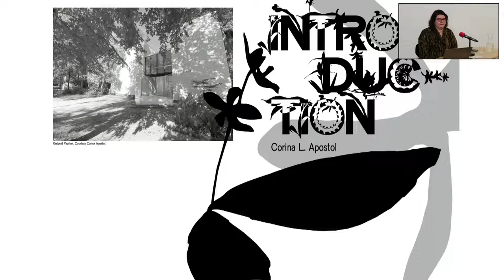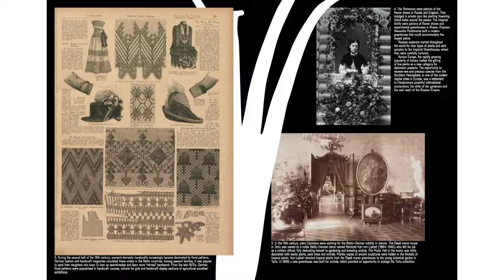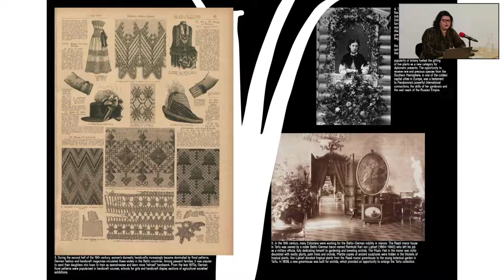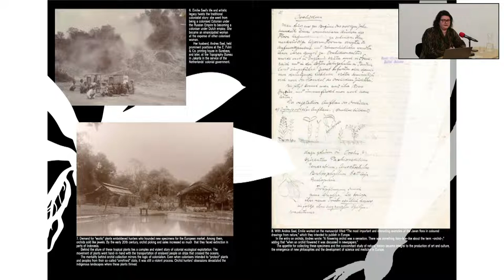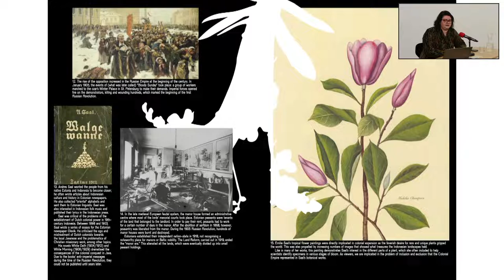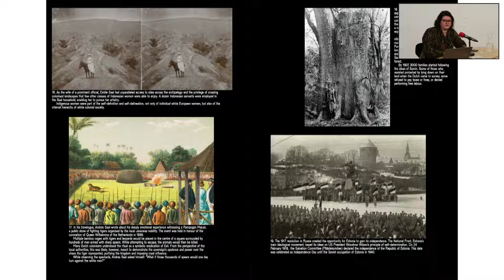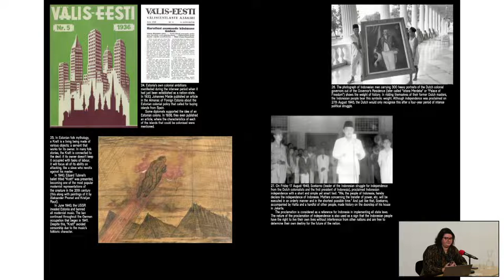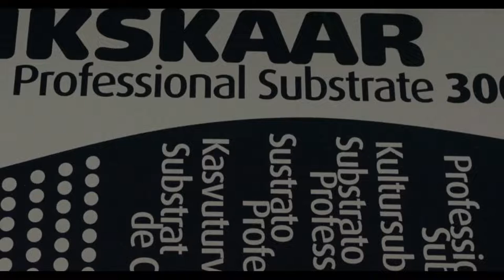Orchidelirium: An Appetite for Abundance // Book Presentation // IN ENGLISH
What happens when a person of humble origins from Estonia, a country–one that had been struggling to find a presence in Europe–becomes an elite member of the Dutch upper class? What choices did she make to become emancipated as a female artist in a patriarchal society that had denied her recognition? What were the experiences of the colonised and indigenous people of Java who were not afforded the same privileges as her? To what extent is the Colonial Empire still actively with us from political, economic and conscientious perspectives?
These questions will be explored during a presentation by Corina L. Apostol, curator of Estonia’s national pavilion at the 59th Venice Biennale presented in the Dutch Rietveld Pavilion.

Corina L. Apostol, Curator, Tallinn Art Hall / Guest Lecturer, MA POST, Art Academy of Latvia

Corina L. Apostol, Orchidelirium: An Appetite for Abundance, Sternberg Press, 2022–2023